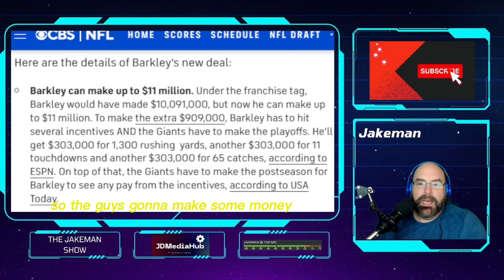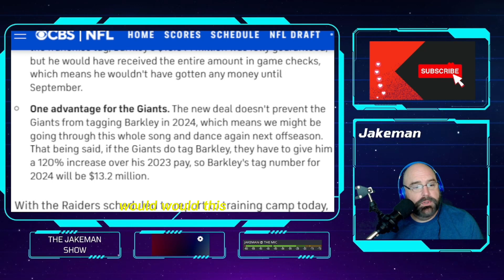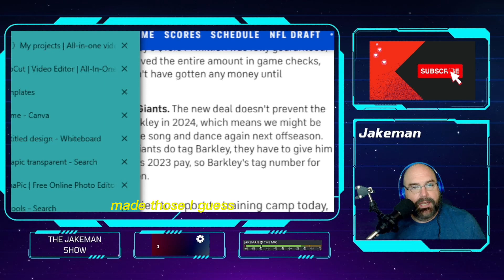The Saquon Barkley Dilemma and how it will change the NFL forever.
🏈 Are NFL Running Backs being paid fairly? Join us in this eye-opening deep dive into the world of NFL running backs. In this thought-provoking video, we focus on Saquon Barkley, the sensational New York Giants Running Back, as a key example.

🔍 As the NFL evolves into an ever-changing landscape, a "throw first" type of offense has become increasingly prevalent, shifting the dynamics of the game. This dramatic shift has undoubtedly impacted the role and value of running backs in today's game.

⚖️ Discover the real story behind the financial hardships faced by these athletic stars and understand why they deserve more recognition for their crucial contributions to the game. We delve into the statistics, analyze the game trends, and shed light on the undeniable disparity between the earnings of running backs and other positions.

🤔 Let's uncover the hidden truths about the financial challenges that running backs face in the modern NFL.

💡 Our video examines the repercussions of this "throw first" approach, not only on the careers of running backs but also on the game's overall strategy. Is the focus on passing diminishing the impact of these formidable athletes?

📊 We present compelling arguments and data to support the case for fair compensation for running backs.